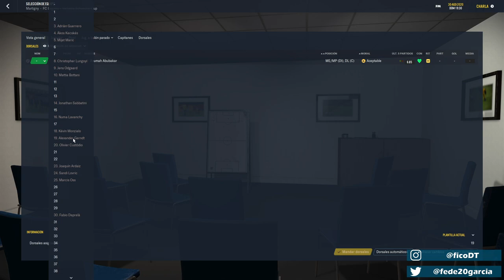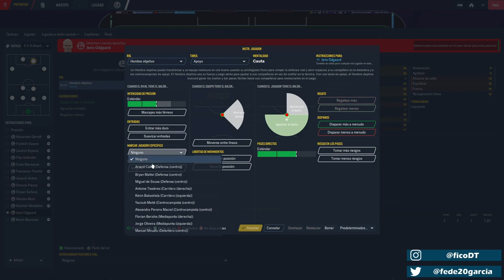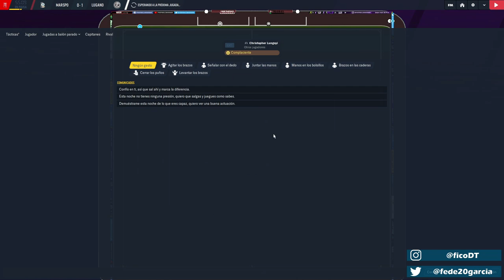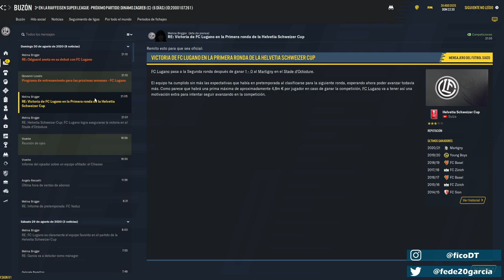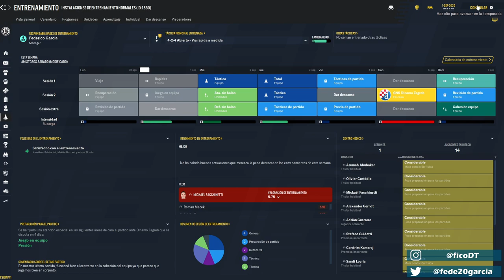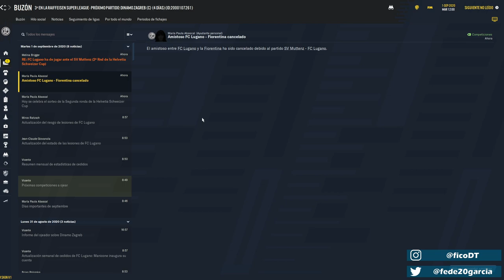FC LUGANO #2 | Copa Suiza 🇨🇭 Ronda 1 | Football Manager 2021 Español